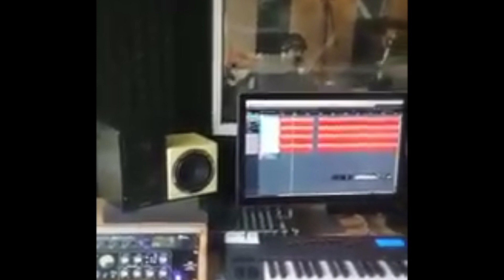Sarhos Zeybegi // Cypriot Folk Dance Music Arrangement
Arrangement of Cypriot Folk Dance Music called ''Sarhoş Zeybeği'' aka Zeibekiko.

Arr. Cahit Kutrafalı
Strings Arr. Chris Byars
String Section : Istanbul Strings
Recorded in Istanbul 2014
Mixed by Emre Yazgin

Cahit Kutrafali is a proud endorser of  Michael Tobias Design (USA) Basses, Eich Amplification and GHS Strings.